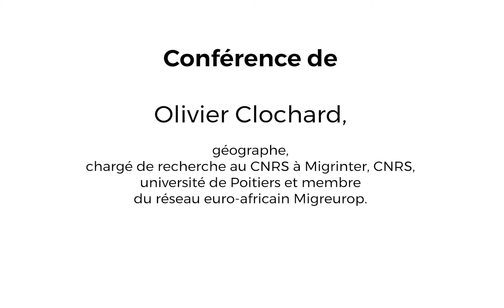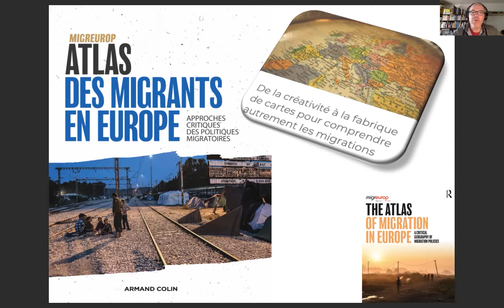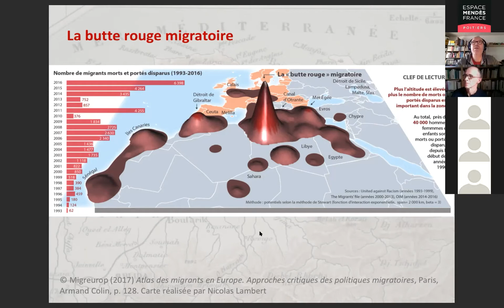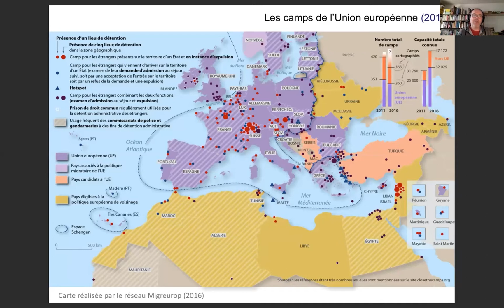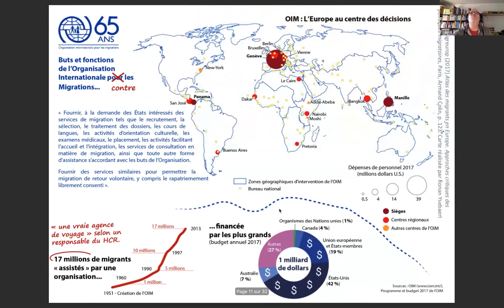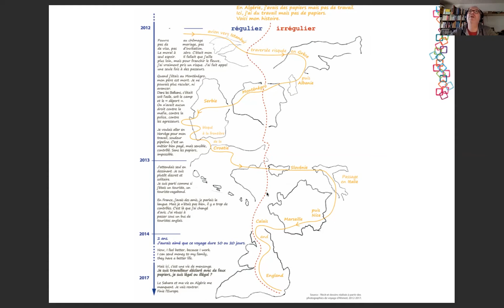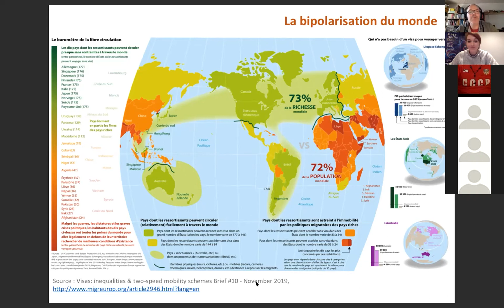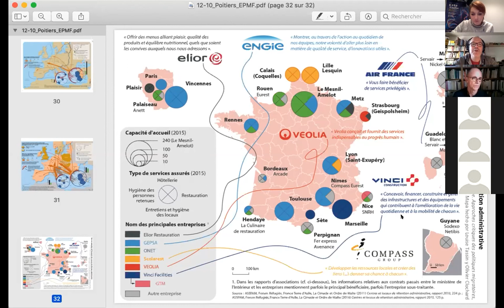De la créativité à la fabrique de cartes pour comprendre autrement les migrations - Olivier Clochard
Conférence de Olivier Clochard, géographe, chargé de recherche au CNRS à Migrinter, CNRS, université de Poitiers et membre du réseau euro-africain Migreurop.

Dans le cadre du cycle de conférences Amphis des lettres au présent, en partenariat avec l’UFR Lettres et langues, université de Poitiers.